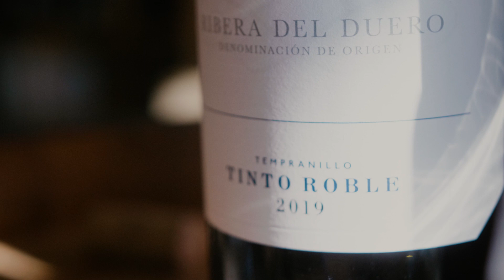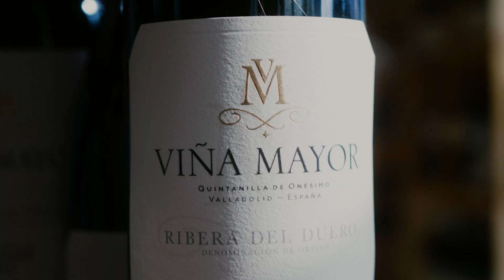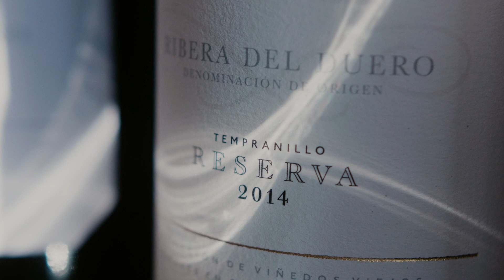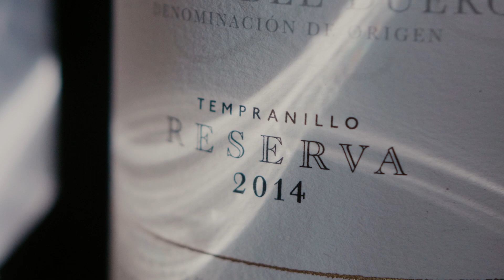Ribera del Duero - Tempranillo doskonałe